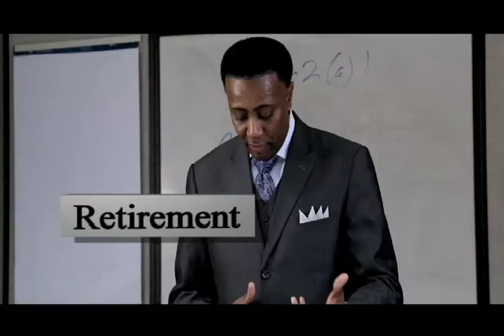Business Builders Nov 29 2014